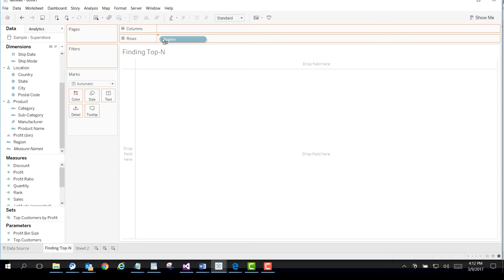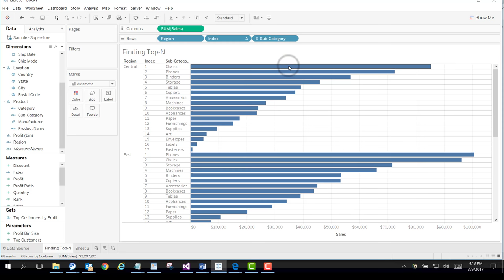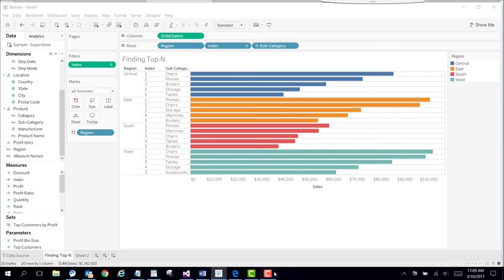How to find the top N within a category in Tableau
In this silent video, you'll learn how to find the top N within a category.

Read the full article here: Showing top and bottom N per category

Option 1 - Use INDEX() as a calculated field
Option 2 - Use RANK()as a calculated field
 For example RANK(SUM([Sales]))